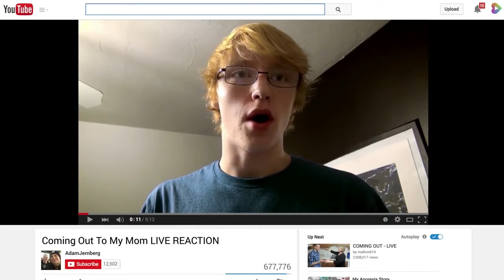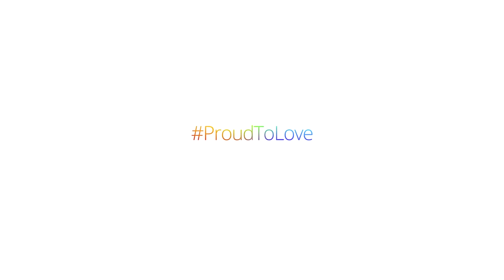Windsor High School News for June 6, 2017